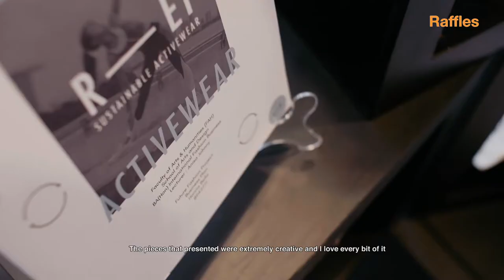Part 2 | Raffles Graduation Show June 2019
Sharing from our counterparts from Coventry University, UK
Our industrial partners also shared what they think of the graduation show.
Much thanks to all that attended this graduation show